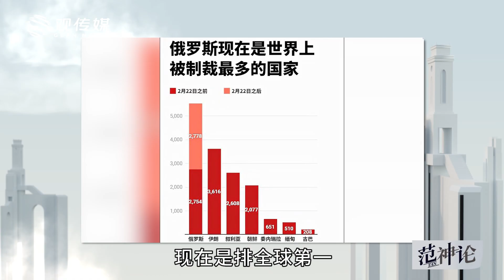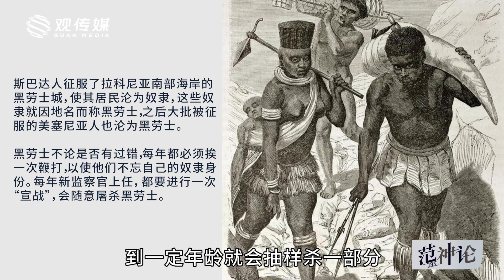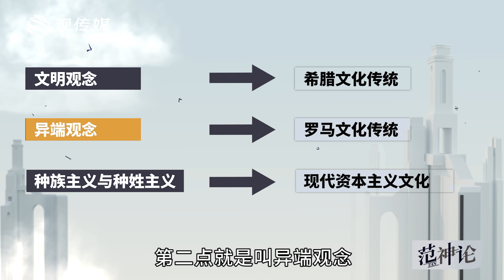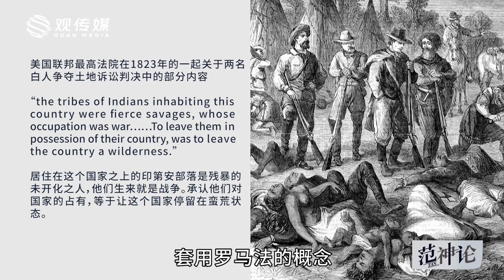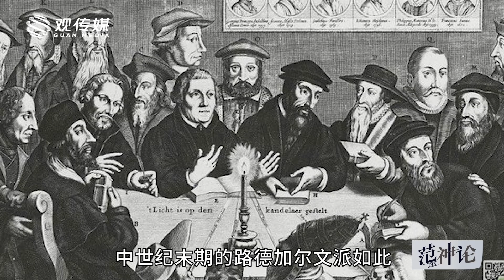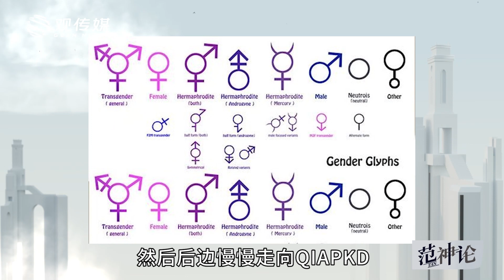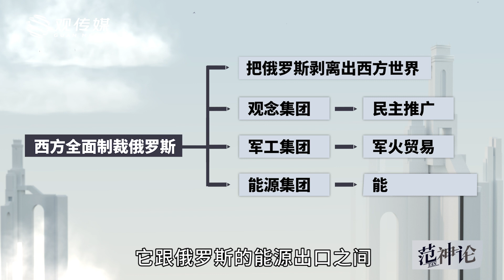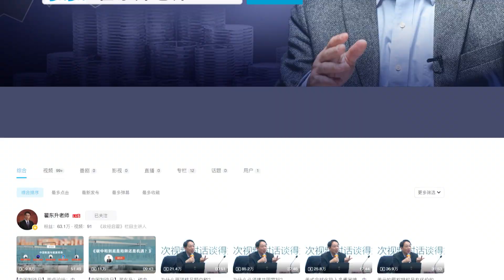西方为什么要全面制裁俄罗斯？【范神论】